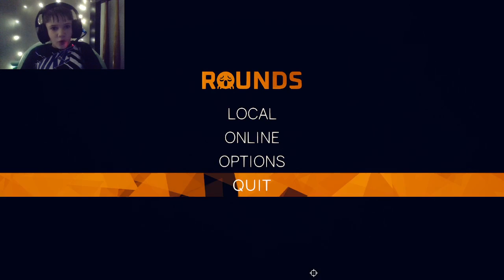rounds gameplay (forgot my mic volume sorry)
sorry about my mic again